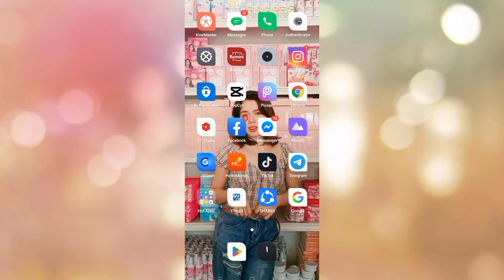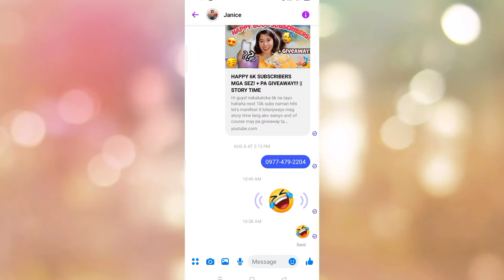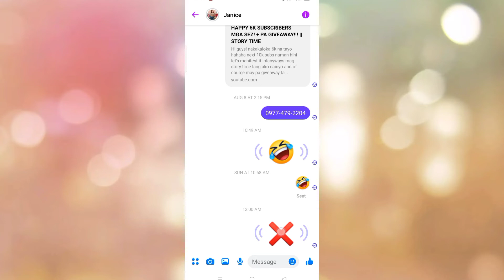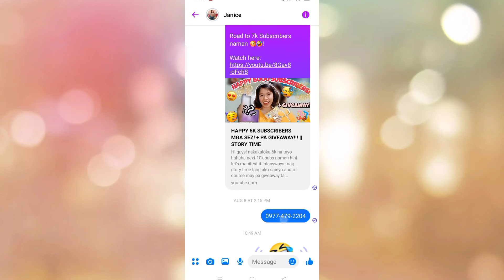PAANO MAG SEND NG EMOJI SA ATING MESSENGER NA MAY SOUND EFFECTS!? || may ganito pala! 😍💯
♡♡♡♡OPEN ME ♡♡♡♡

 Hi babe! If you’re feeling tired or suffocated, remember that it’s okay to pause for awhile and take a breather 🤗

Take care!! ✨
Love, Janice. 🤍

FB: Janice Pajares De Asis

Happy by MBB Creative Commons — Attribution-ShareAlike 3.0 Unported — CC BY-SA 3.0 Free Download / Stream Music promoted by Audio Library 🎵 Track Info: Title: Happy by MBB Genre and Mood: Dance & Electronic + Happy